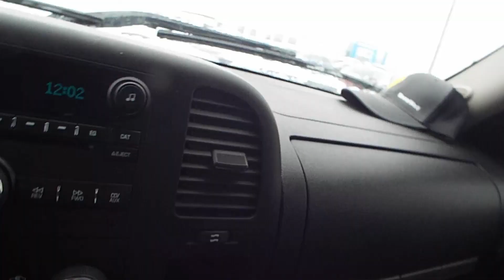THE IMPOSSIBLE DRIVEWAY TO PLOW